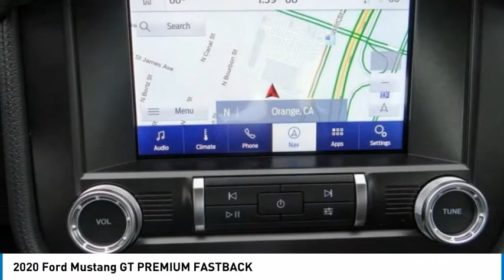2020 Ford Mustang ORANGE TUSTIN PLACENTIA FULLERTON ORANGE COUNTY 00V01675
2020 Ford Mustang GT PREMIUM FASTBACK

Villa Ford
2550 N. Tustin St.